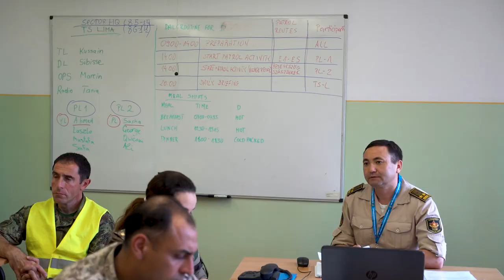Zárógyakorlaton a nemzetközi megfigyelők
Végéhez közeledik az MH Béketámogató Kiképző Központ (MH BTKK) által szervezett 42. Nemzetközi Katonai Megfigyelő Tanfolyam (International Military Observers’ Course – IMOC), a háromhetes felkészítés résztvevői a most kezdődött kétnapos zárógyakorlat után, május 26-án veszik át okleveleiket a szolnoki központban.

Készítette: Hadházi Dániel, Magyari Dávid, Navarrai Mészáros Márton, Ördög Kovács Márton